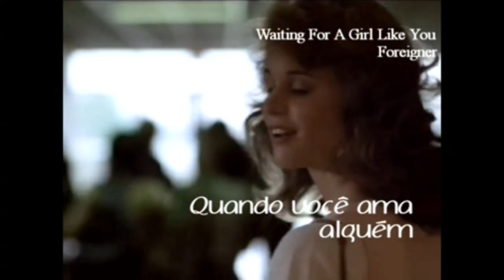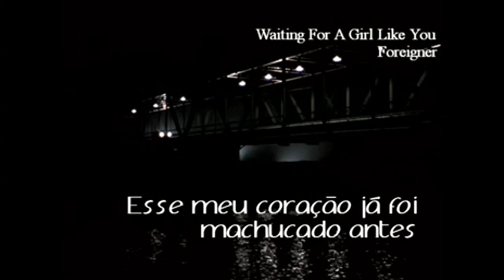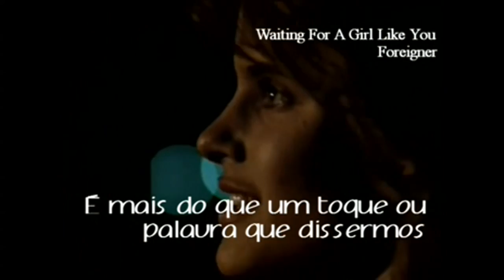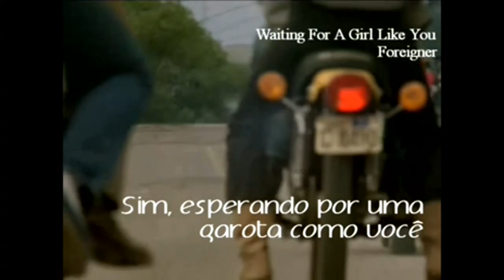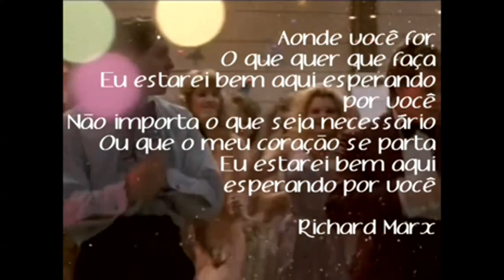Foreigner - I've Been Waiting For A Girl Like You - LEGENDADO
Aonde você for
O que quer que faça
Eu estarei bem aqui, esperando por você
Não importa o que seja necessário
Ou que meu coração se parta

Richard Marx